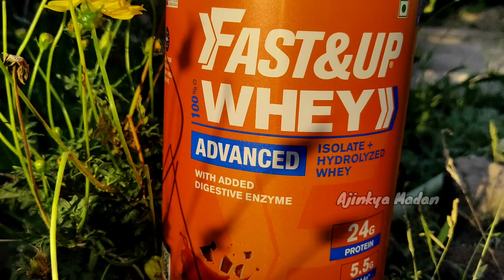Whey Protein Honest Review | High Quality Whey Protein | Fast&Up Whey Advanced | Ajinkya Madan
Fast&Up Whey Advanced is formulated with Isolate + Hydrolyzed Grass Fed Whey protein sourced from Europe. Each serving provides 24g quality protein with 5.5g naturally occurring BCAA and 4g Glutamine and digestive enzyme for better digestion. Microfiltration technology helps to reduce impurities, lower lactose content and other added content. With low lactose it helps to provide higher level muscle strength, endurance and unbeatable performance. Available in creamy coffee and rich chocolate -